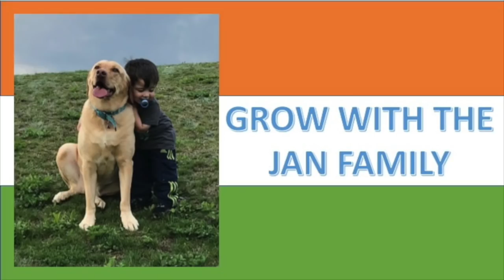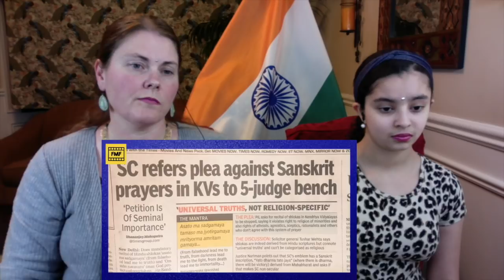NALANDA UNIVERSITY - Everything You Need To Know | FMF | AMERICANS REACTION